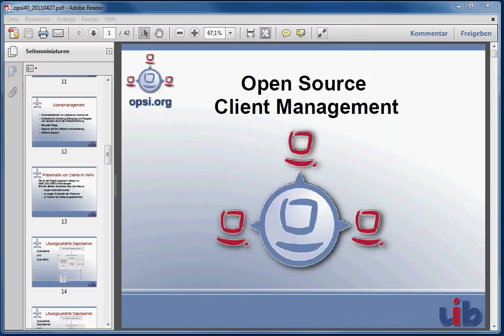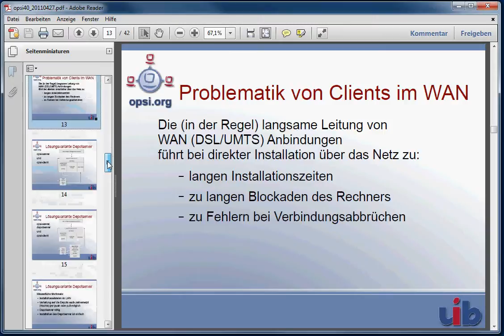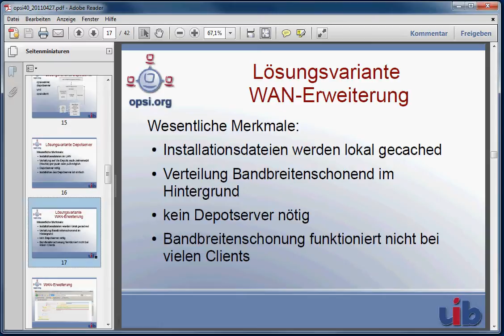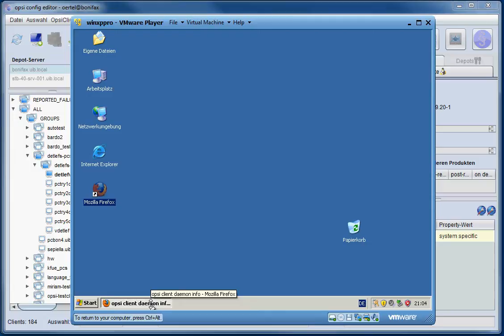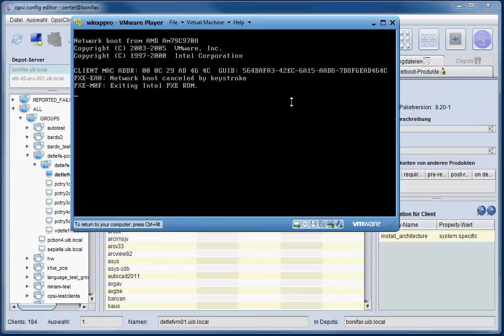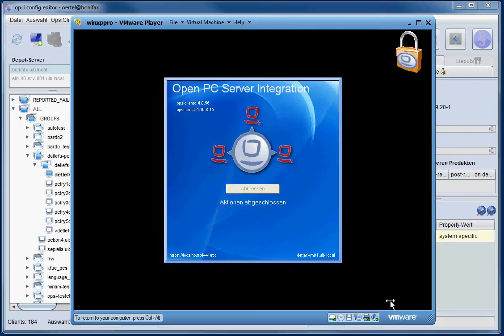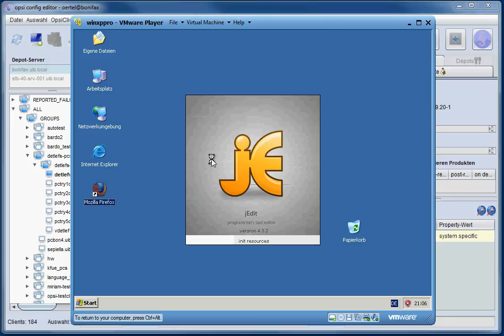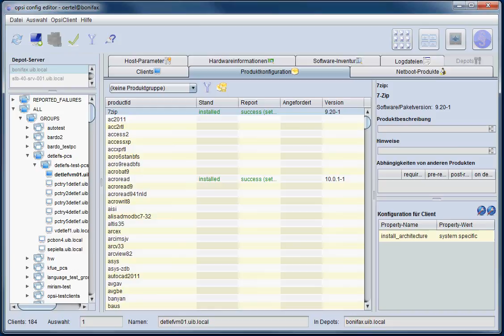Clientmanagement mit opsi: WAN-Erweiterung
Einführung und Demonstration der opsi WAN-Erweiterung